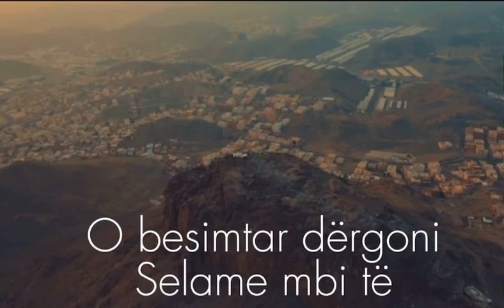Blend Xhepa Selam Muhamedit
Interpretoj :Blend Xhepa
Tekst :  B.Xhepa
Melodi:B.xhepa
Intro : B.Xhepa
Vocal: Zejn Buza
Mix/Mastering StudioPro Zejn Buza
Video / Montazh B.Xhepa

Që të mundëni të i shikoni
Të gjitha videot tona
Me Respekt Blend Xhepa

Ndalohet ngarkimi i videove nëpër kanale tjera,
ndërsa lejohet dhe pëlqehet shpërndarja e tyre
vetëm nga kanali jonë zyrtarë.

Te gjithë shkelësit e të drejtav të autorit do të
ndëshkohen sipas ligjëve që I përmban youtube.